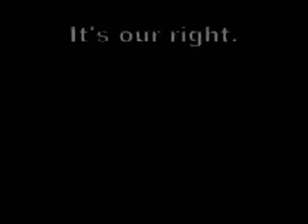Glencotton Farms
RAW Milk! This is what happens in Canada when the big boys find out your doing some good for the public